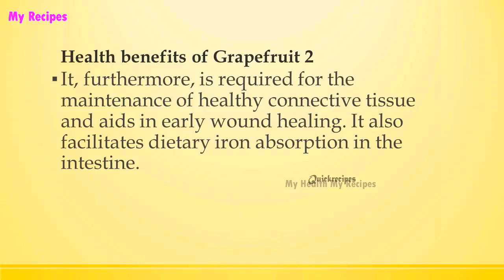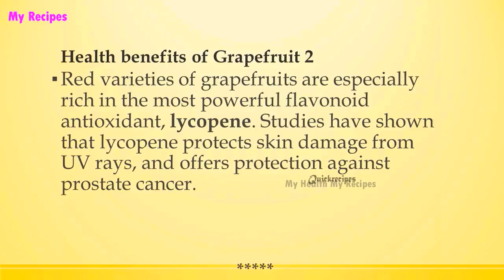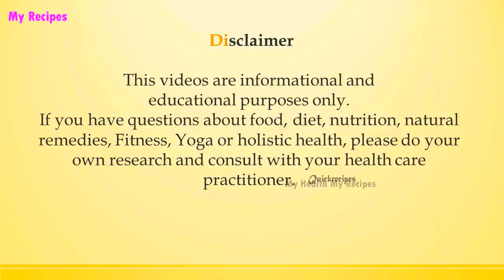Health benefits of Grapefruit 2 | HEALTH BENEFITS OF FRUITS | MY HEALTH